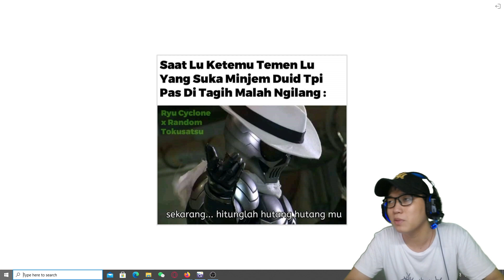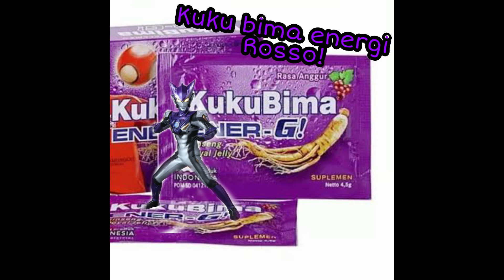Si Ren Kena Tabok😂 Asahi-Chwan Ke Indonesia Bang @EgieFourze212 Auto Bahagia l React Meme Toku#4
Untuk video kali ini kita bakal coba buat bikin video react meme ultraman, sebelumnya maaf juga kalau misalnya di video mungkin dari pembawaan dan lainnya masih kurang baik, silahkan teman - teman untuk sampaikan kritik dan saran kalian di bagian komentar.
Semoga video ini bisa menghibur teman - teman semua.